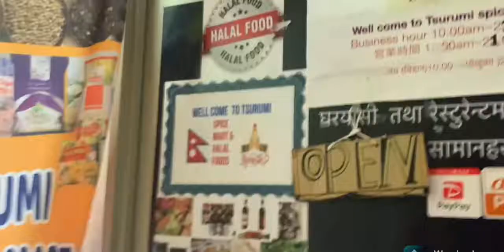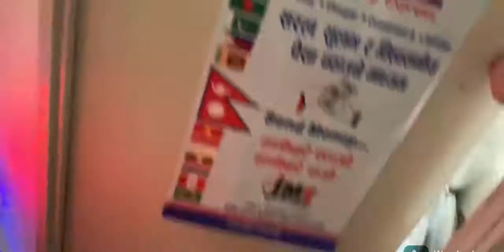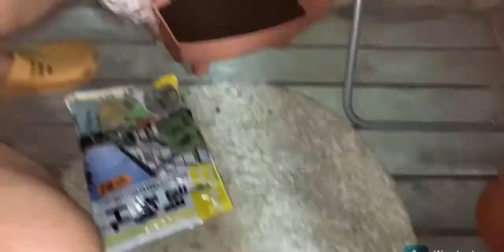Ghatasthapana | 1st day of dashain | jamara rakhne din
The biggest festival season in the Nepali Calander has started.celebrating dashain for me is not just about enjoying but it’s also about keeping our tradition alive.
Happy bijayadashami 2078 b.s